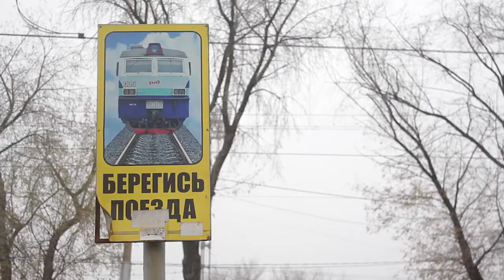Берегись не только автомобиля